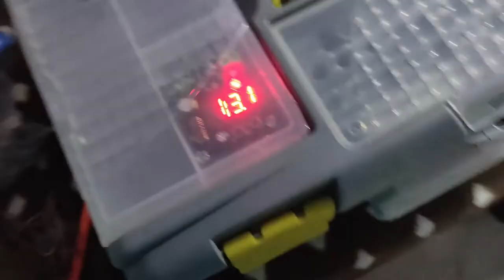low voltage disconnect